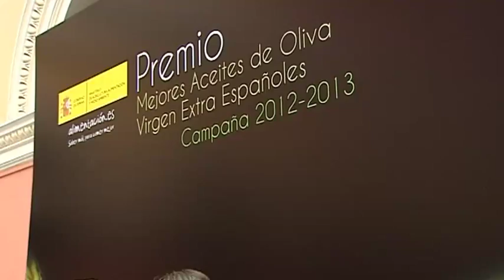Imágenes del acto de entrega de los premios a los mejores aceites de oliva virgen extra 2012-13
El Ministro de Agricultura, Alimentación y Medio Ambiente, Miguel Arias Cañete, ha hecho entrega hoy del premio"Mejor Aceite de Oliva Virgen Extra de la campaña 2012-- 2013", en sus modalidades "Producción Convencional" y "Producción Ecológica".

En esta edición el aceite que, con mayor puntuación, ha obtenido el Premio Alimentos de España ha sido el presentado por Finca La Reja  de Bobadilla-Antequera (Málaga)que ha conseguido también el galardón al mejor aceite de oliva virgen extra en la modalidad de Producción Ecológica.